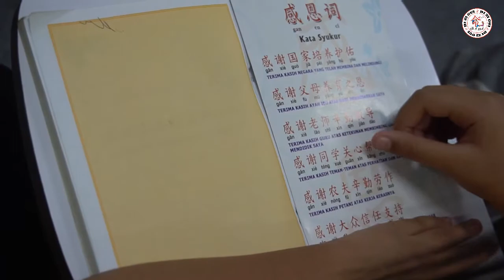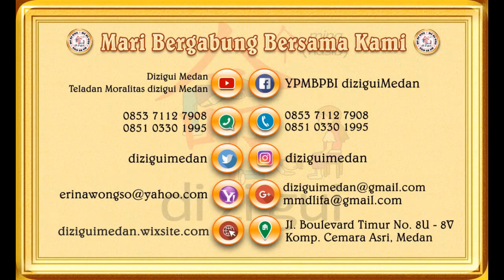KELAS REGULER SABTU (KELAS DING BAN) Sabtu, 18 Mei 2019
".Kebajikan terbaik seorang yang bijaksana adalah melakukan kebaikan bagi kebaikan orang lain."

1. LIAO LIAO KE ( kelas mengobrol mengutip dan berbagi
berlian) Melatih kemampuan berbicara, dan mampu berinteraksi antar sesama

2. LIAN XI BAN (kelas latihan dasar) melatih ketenangan diri dan melatih kedisplinan agar mendapatkan ketenangan.

3. DING BAN (kelas latihan ketenangan) memperdalam dan secara langsung mempraktekkan, memahami untuk mendapatkan perubahan

4. PEI YANG BAN (kelas menciptakan & mempraktekkan ilmu kehidupan) mampu mempraktekkan dan berbagi dengan orang lain, dan pendewasaan diri

5. kelas berbagi kebahagiaan (merangkum buku buku kebijaksanaan) Dimana orang tua juga ikut. memperdalam dan belajar memperbaiki diri

Tersedia kelas pembelajaran dimulai dari masa Kehamilan,
Paud TKA TKB SD SMP SMA Universitas dan Orang
tua, sampai yang berusia lanjut.

Terima Kasih
Salam Moralitas